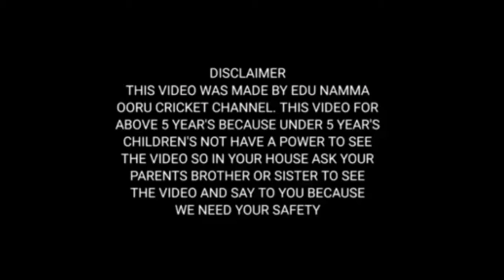Making thambi to play BIG BASH | Edu Namma Ooru Cricket | in Tamil